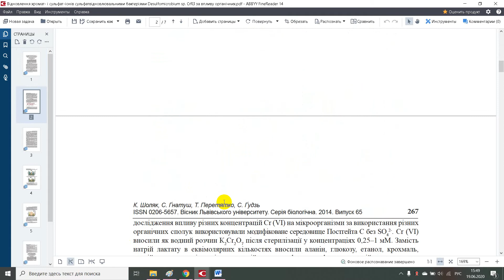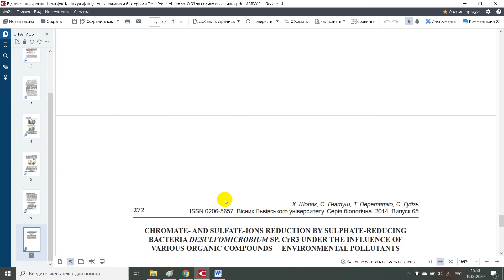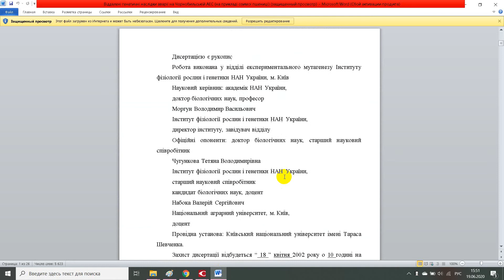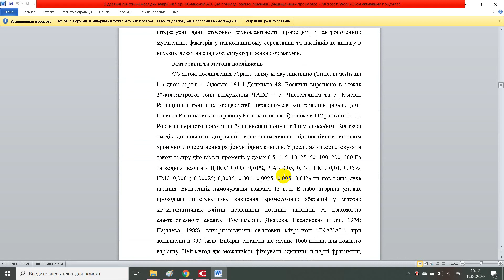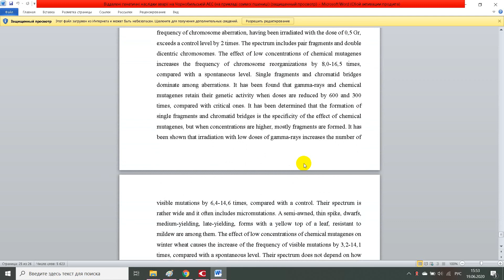Відновлення хромат і сульфат іонів сульфатвідновлювальними бактеріями Desulfomicrobium sp CrR3 за